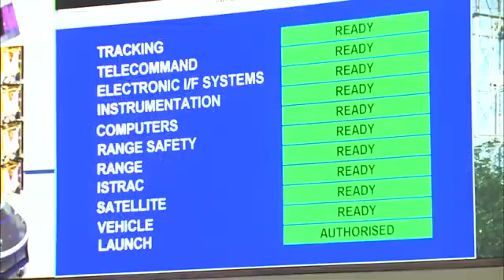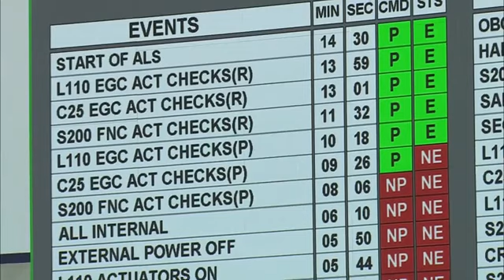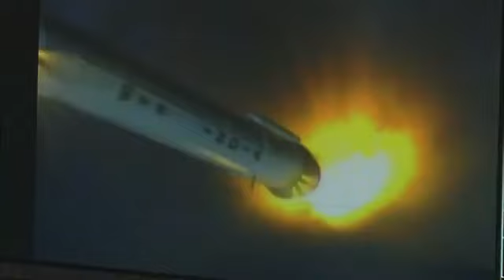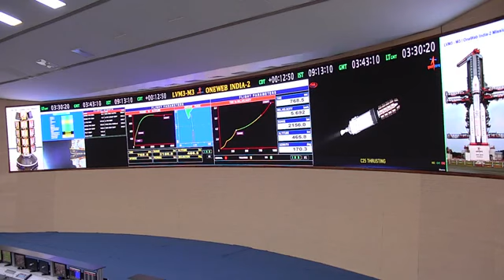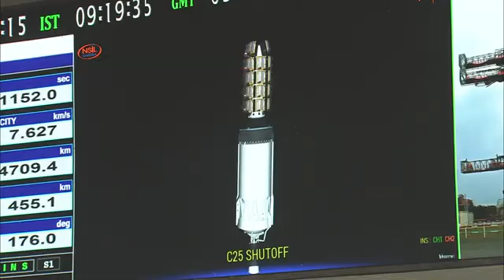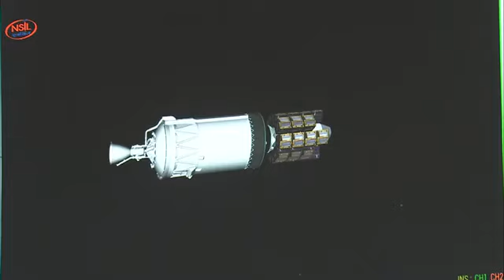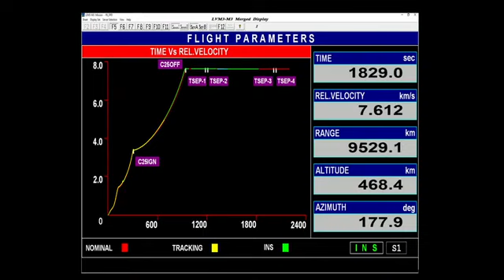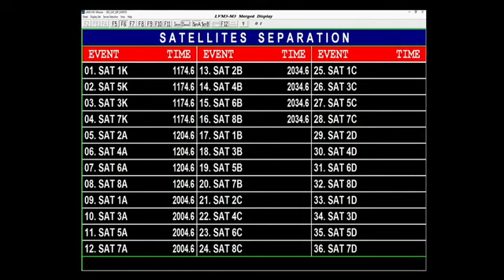Launch of LVM3M3OneWeb India2 Mission from Satish Dhawan Space Centre SDSC SHAR Sriharikota